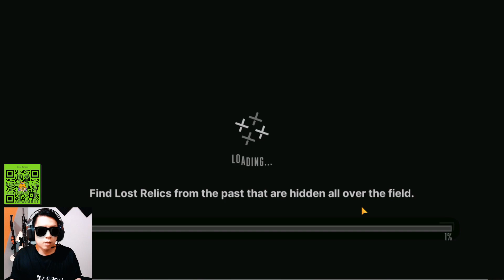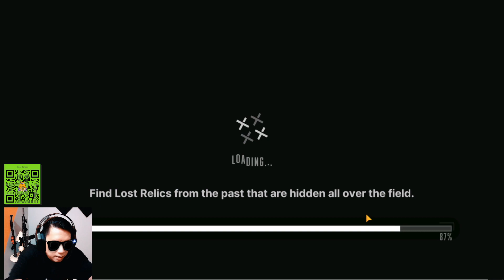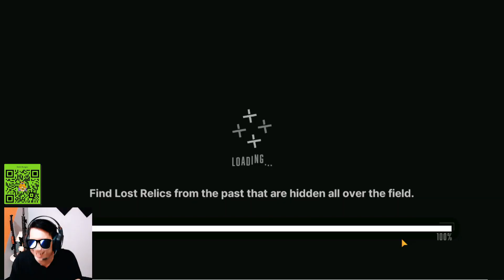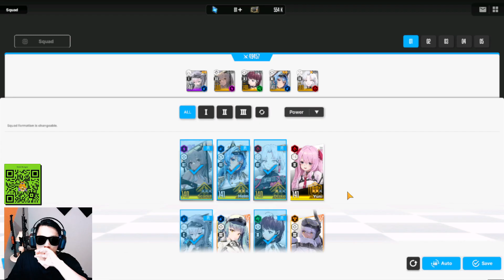Boss Fight Modernia (Marian) Paling Parah Cuk Chapter 13 End - GODDESS OF VICTORY: NIKKE Indonesia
Yg Sabar ya guys. WAKAKAKAKKA
Mabar Skuy !!

Code Activation / Bansos
NIKKEFORYOU
nikke777

nightbot commands:
!spec
!jadwal
!servertof